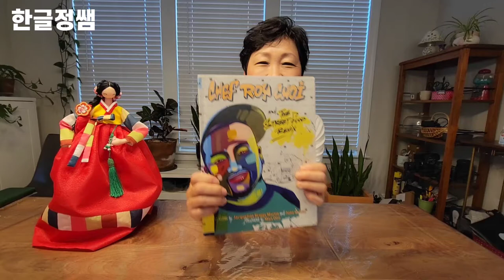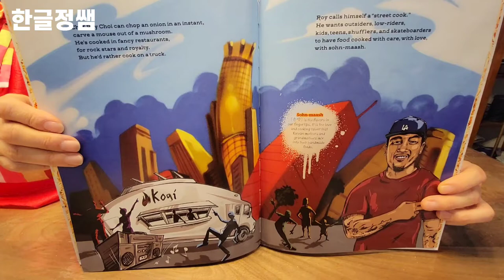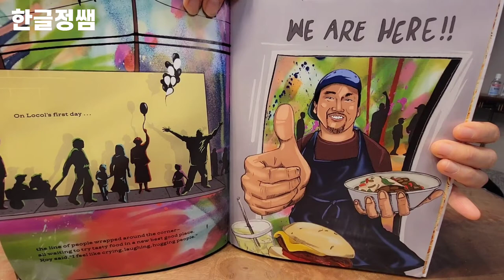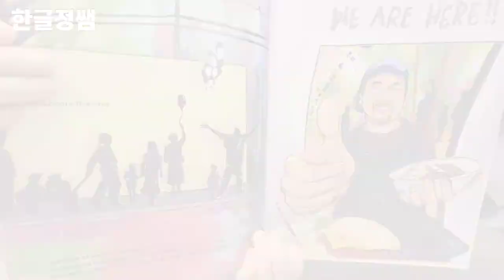[영어 책 소개] Chef Roy Choi and The Street Food Remix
안녕하세요.

어린 나이에 이민와서 자신의 길을 찾기까지 겪었던 성공과 실패, 그리고 또다른 도전에 관한 타코 푸드트럭 창시자 로이 최에 관한 이야기 입니다.